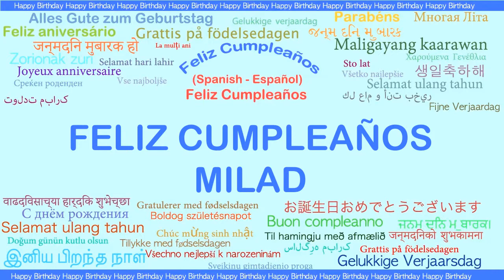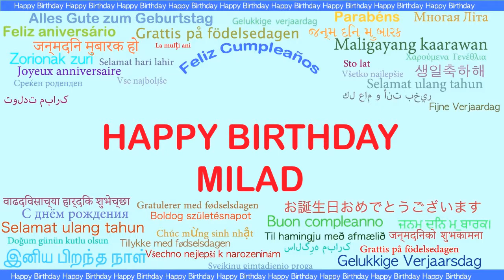Milad Languages Idiomas - Happy Birthday